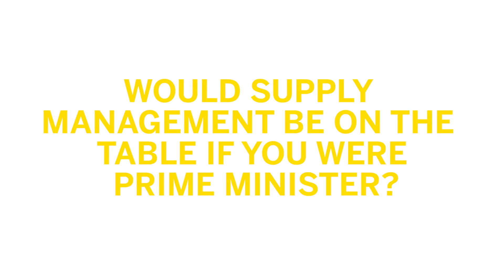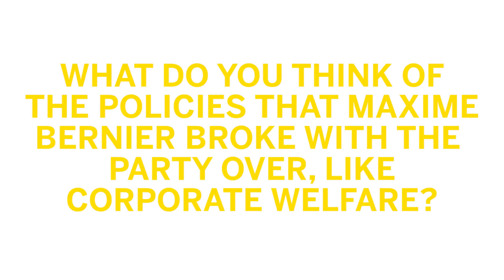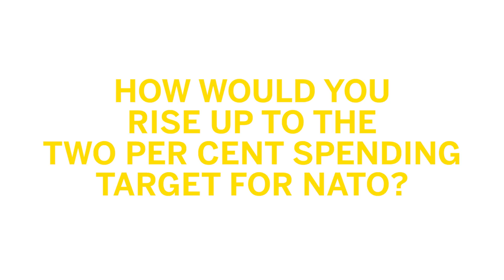Seven questions with Andrew Scheer at the Conservative Convention